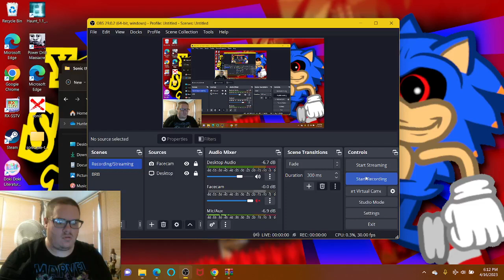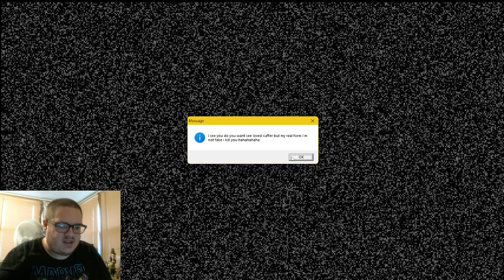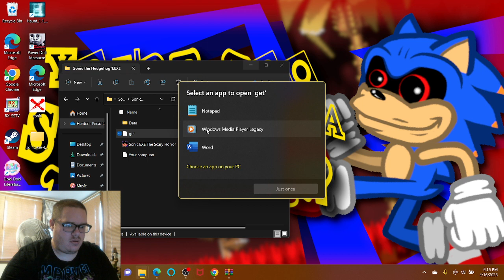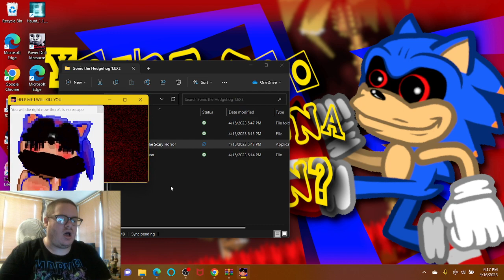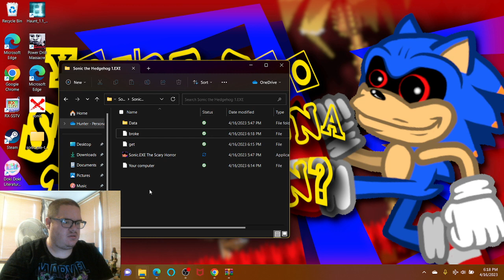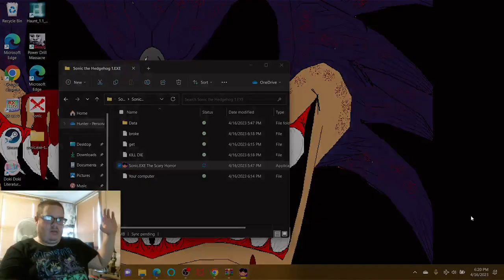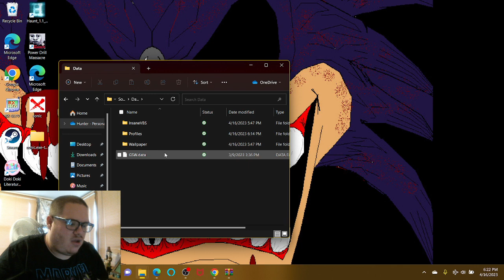WARNING: ANOTHER HEART ATTACK GUARANTEED!! | SONIC.EXE - THE SCARY HORROR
Hello everyone! You know Don't Open The Door At 3AM, right? Well, another one by GamerSonic's has dropped and it's a brand new Sonic.EXE game called The Scary Horror. Seems as if today, he actually fixed the game link, and so I'll do another episode of this. Great to see this game having more 4th wall techniques like in the previous game Don't Open The Door At 3AM and probably ends with Sonic.EXE jumpscaring us again. Like I said, GamerSonic's fixed the game link, so I can do another part. Enjoy!